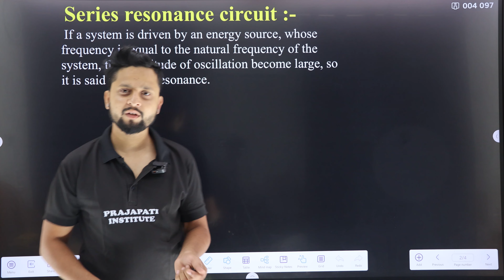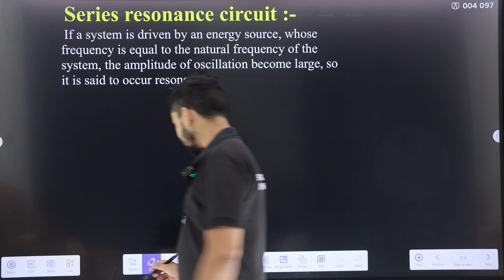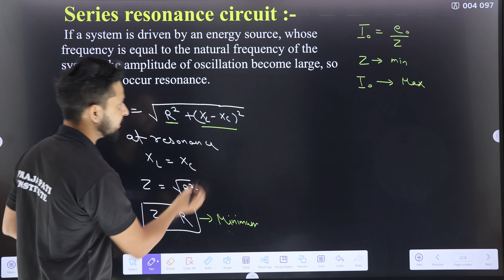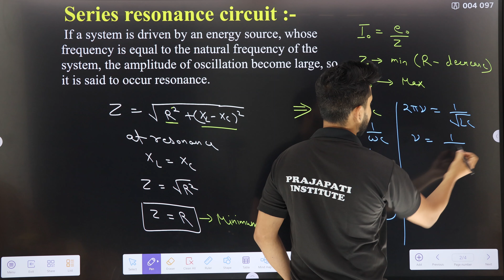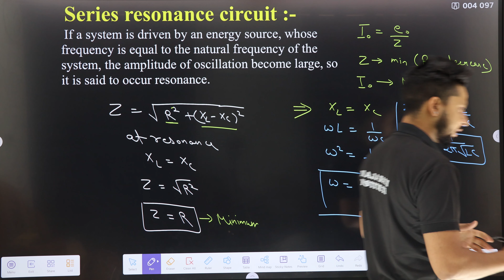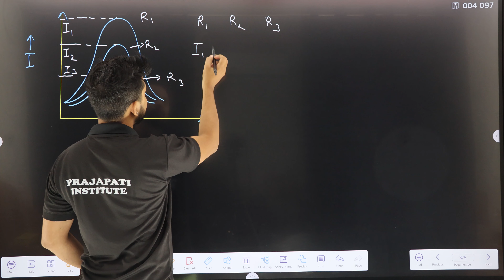Alternating current 05 || Series resonance circuit || Harry Prajapati sir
Series resonance circuits, quality factor, sharpness of resonance, tuning of radio

We provide here lecture with the help of ppt or by simply in written way which helps class11, 12 students preparing for their boards exam , JEE , NEET exams.
Harry prajapati sir
We also provides offline classes for boards exam , jee , neet exams

Alternating current 01|| RMS current and peak current

Alternating current 02 || pure L , pure R , pure C  in ac circuit

Alternating current 03 || R L circuit, C R circuit

Alternating current 04 || series LCR circuit